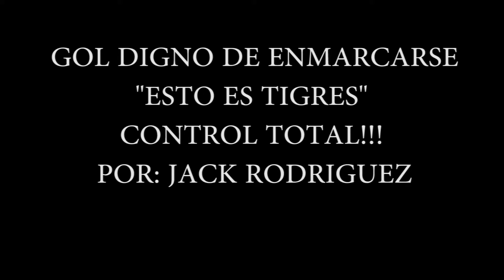Clasico # 109 - Gol Para Enmarcarse - Control Total - Gol Anotado por Ismael Sosa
Esto es lo que quiere el Sr. Ricardo "El Tuca" Ferreti, nunca prestarle la bola al equipo contrario, el quiere control total.